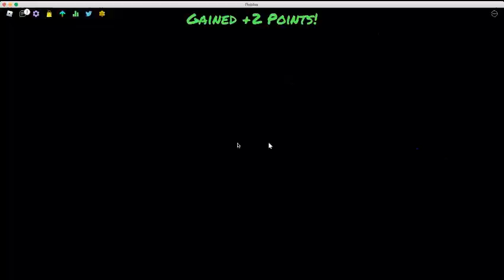Playing Every Song In Funky Friday - Pt3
pls subscrib and lik